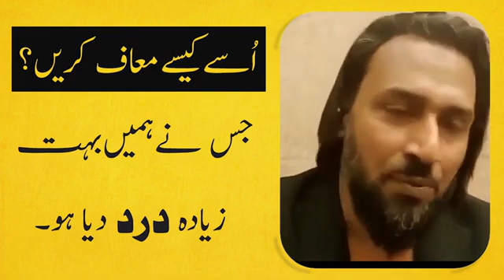Logo ko ksy Mauf kry | Bro Sahil Adeem